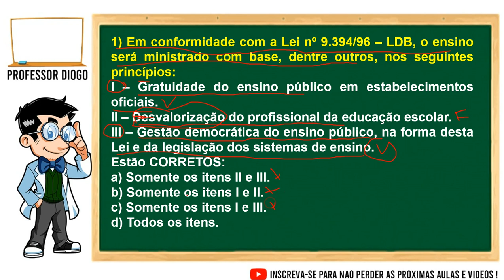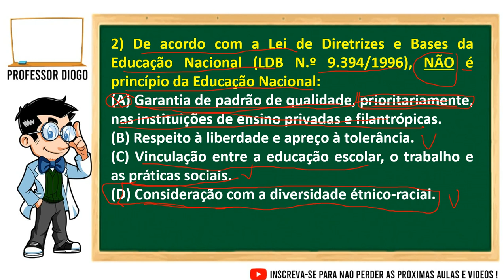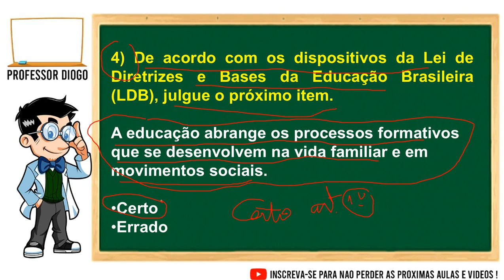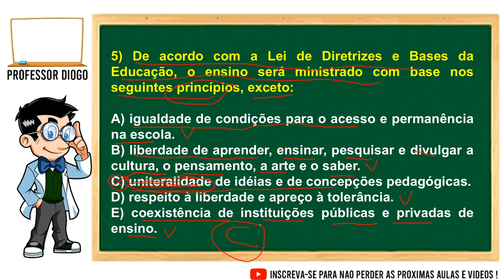LDBSIMULADON.02#2020#LDB#SIMULADOLDB#DIRETRIZESEBASESDAEDUCAÇÃONACIONAL LDB LEIDAEDUCAÇÃO LDB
LDB 2020 SIMULADO relativo aos ARTIGOS 1.º. ao 3.º da LDB

QUESTÕES DA LDB
SIMULADO LDB
CONCURSOS NA ÁREA DA EDUCAÇÃO

Estabelece as diretrizes e bases da educação nacional.

LINK do site do Planalto para obter a Lei atualizada

TÍTULO I

Da Educação

Art. 1º A educação abrange os processos formativos que se desenvolvem na vida familiar, na convivência humana, no trabalho, nas instituições de ensino e pesquisa, nos movimentos sociais e organizações da sociedade civil e nas manifestações culturais.

§ 1º Esta Lei disciplina a educação escolar, que se desenvolve, predominantemente, por meio do ensino, em instituições próprias.

§ 2º A educação escolar deverá vincular-se ao mundo do trabalho e à prática social.

TÍTULO II

Dos Princípios e Fins da Educação Nacional

Art. 2º A educação, dever da família e do Estado, inspirada nos princípios de liberdade e nos ideais de solidariedade humana, tem por finalidade o pleno desenvolvimento do educando, seu preparo para o exercício da cidadania e sua qualificação para o trabalho.

Art. 3º O ensino será ministrado com base nos seguintes princípios:

I - igualdade de condições para o acesso e permanência na escola;

II - liberdade de aprender, ensinar, pesquisar e divulgar a cultura, o pensamento, a arte e o saber;

III - pluralismo de idéias e de concepções pedagógicas;

IV - respeito à liberdade e apreço à tolerância;

V - coexistência de instituições públicas e privadas de ensino;

VI - gratuidade do ensino público em estabelecimentos oficiais;

VII - valorização do profissional da educação escolar;

VIII - gestão democrática do ensino público, na forma desta Lei e da legislação dos sistemas de ensino;

IX - garantia de padrão de qualidade;

X - valorização da experiência extra-escolar;

XI - vinculação entre a educação escolar, o trabalho e as práticas sociais.

XII - consideração com a diversidade étnico-racial.             (Incluído pela Lei nº 12.796, de 2013)

XIII - garantia do direito à educação e à aprendizagem ao longo da vida.             (Incluído pela Lei nº 13.632, de 2018)

Aula 04 - Classes de Palavras Numeral - Classes Gramaticais